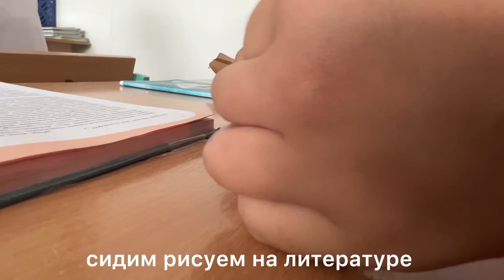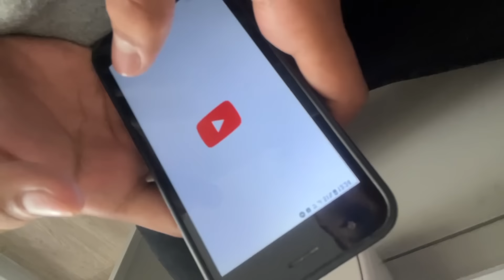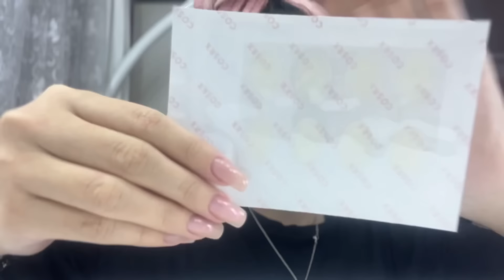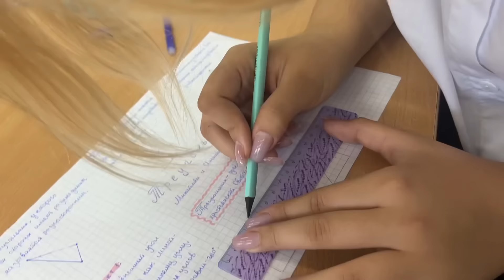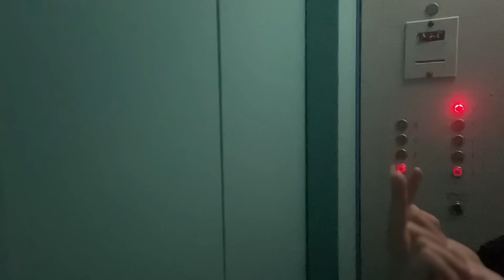ВЛОГ | МОЯ ПЕРВАЯ НЕДЕЛЯ УЧЕБЫ ✨ 8 класс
Всем привет меня,зовут Камила,я из Усть-Каменогорск(КАЗАХСТАН)я очень рада видеть тебя на своем канале 🥰
-ИНСТА:_kamiiiiii_17
-ТИКТОК: _kamiiiiii_17